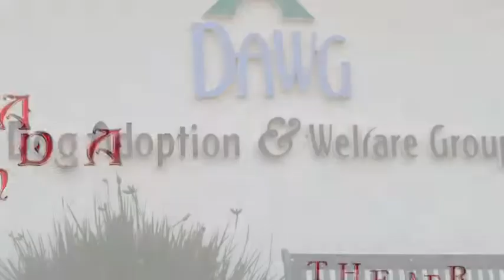Dawg training with Brian Glenn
Video By: Michael